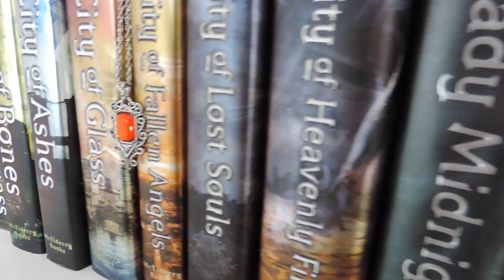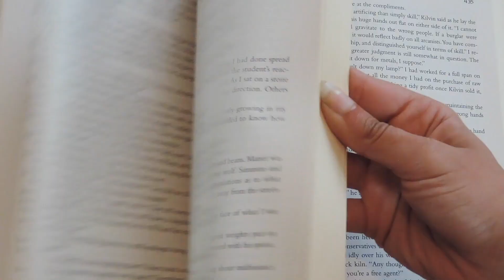Reorganizing My New Bookshelves!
Next to a bookshelf tour, this has got to be my most requested video. so here it is!!! It took me so long to figure out how I wanted to arrange them, and I'm still not fully satisfied with each shelf, but overall I'm pretty happy with how they turned out.

And don't you worry, a bookshelf tour will also be coming soon ;D

My Bookshelves: IKEA Billy bookshelves

Category